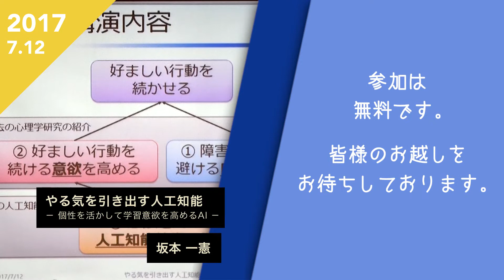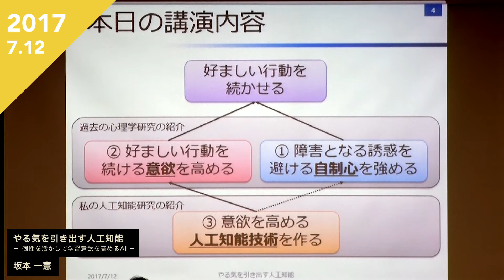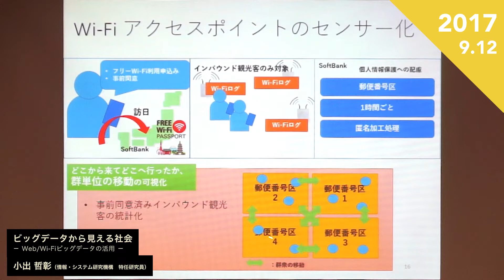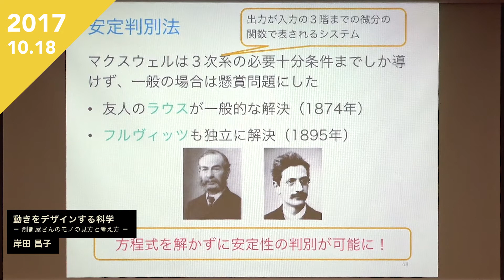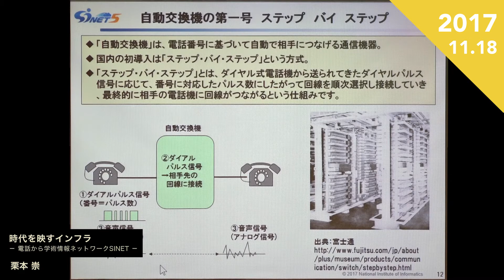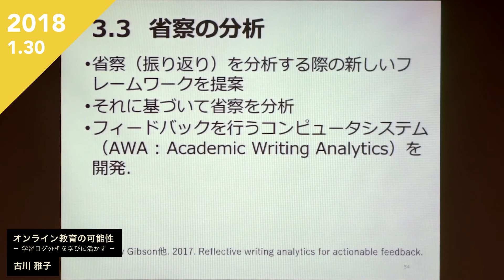国立情報学研究所 市民講座 ダイジェスト動画（ロングver）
国立情報学研究所 市民講座は、国立情報学研究所の研究者らが「情報学」の先端を一般向けに解説する年7回のプログラムです。